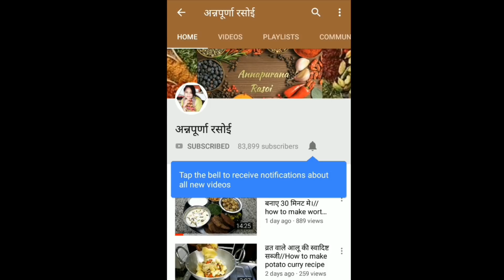एक बार यह टेस्टी मसाला चाय जरुर बना कर देखे। जो आप को सर्दी से भी बचा कर रखेगी।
Aannpurna Rasoi channel

ingredients

sugar -taste 2
Tea /2tsp
 Milk  /1cup
water /1cup
cardamom /2 peace
black cardamom/ half peace
dry ginger/1  peace
Clove /2 peace
ginger /1 inch
Cinnamon /2 peace
black paper balls /7-8-peace